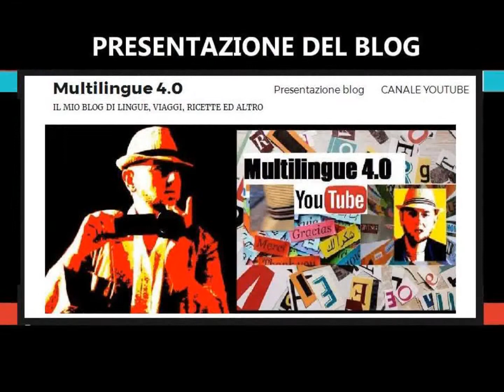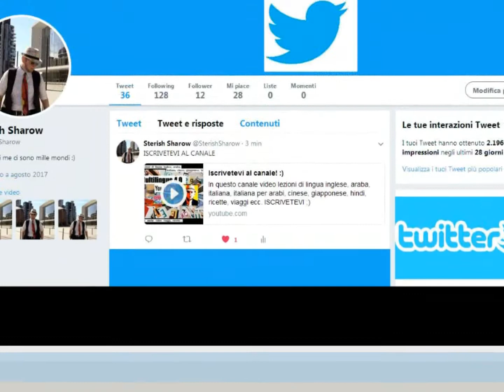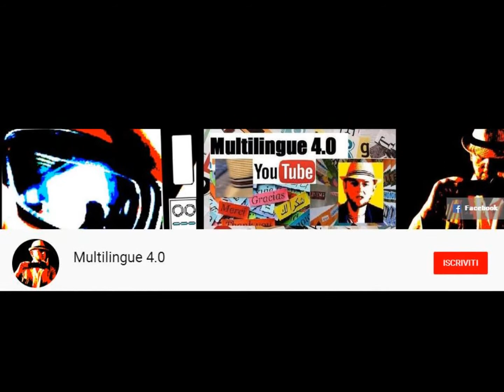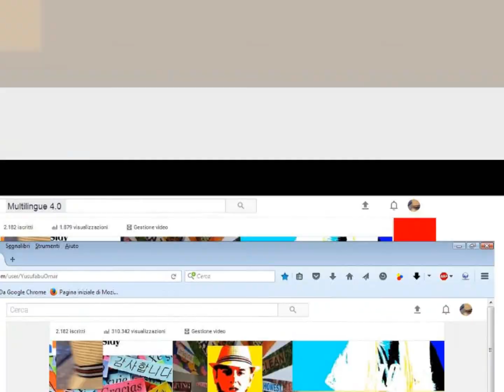Il popolo silenzioso del web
In questo video cerco di spiegare il perchè del comportamento a volte o spesso strano del popolo di internet. Vi racconterò anche di me, qual'è stato il mio rapporto con i social come facebook ecc. Chi mi conosce o mi ha conosciuto capirà molte cose che forse ancora ignora...